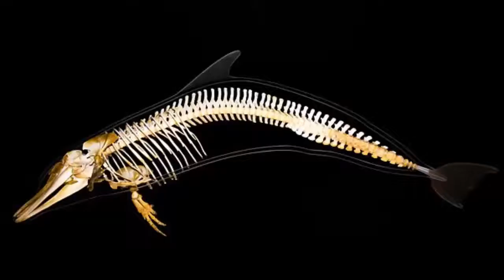Top 9 Loài Động Vật Tuyệt Đẹp Chỉ Sống ở Bắc Cực - TJAY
nội dung: thegioidongvat.co
1Cáo tuyết có tên gọi khoa học là Vulpes lagopus (Cáo Bắc Cực) có thân hình nhỏ bé với chiều dài chỉ khoảng 46 – 68cm, và thích nghi rất tốt trong môi trường lạnh giá. Vào mùa hè, những con cáo tuyết khoác lên mình bộ lông nâu thế nhưng đến mùa đông thì một điều diệu kì xảy ra khi toàn bộ chiếc áo của chúc được chuyển sang màu trắng. Việc thay đổi màu sắc của lông này có tác dụng lớn với chúng trong việc ngụy trang để săn bắt con mồi.
Món ăn ưa thích của chúng luôn là những loài gặm nhấm như chuột… đôi khi sẽ là hải cẩu non, cá cùng những loài chim biển, một vài loại trái cây: quả mọng, rong biển…… Chúng thích sống dưới những cái hang trong lòng đất rồi giao phối khi tới mùa và đẻ con luôn trong cái ổ mà chúng đã tạo.
2Cáo tuyết có tên gọi khoa học là Vulpes lagopus (Cáo Bắc Cực) có thân hình nhỏ bé với chiều dài chỉ khoảng 46 – 68cm, và thích nghi rất tốt trong môi trường lạnh giá. Vào mùa hè, những con cáo tuyết khoác lên mình bộ lông nâu thế nhưng đến mùa đông thì một điều diệu kì xảy ra khi toàn bộ chiếc áo của chúc được chuyển sang màu trắng. Việc thay đổi màu sắc của lông này có tác dụng lớn với chúng trong việc ngụy trang để săn bắt con mồi.
3.Cá voi trắng có tên khoa học là Delphinapterus leucas là loài cá nhỏ nhất trong các loài cá voi với kích thước từ 4m – 6m và nặng tới 1,3 tấn, chúng thuộc loài động vật hiếm nhất hành tinh và ít ai có thể nhìn thấy chúng. Chúng đặc biệt khi khoác trên mình một màu trắng tinh và vô cùng thông minh nữa. Trong một quần thể cá voi trắng, luôn có phân chia xã hội và những cách giao tiếp đặc biệt với nhau.
Về độ phân bổ thì chúng sống chủ yếu quanh vùng biển Bắc Cực, người ta thường phát hiện thấy chúng ở khu vực bờ biển của Alaska, Canada, Greenland, và Nga.
4. Thỏ Bắc Cực (Lepus arcticus) có đặc điểm giống cáo tuyết khi chúng có cơ chế tự đổi màu lông xám vào mùa hè và trắng vào mùa đông cũng bởi lẽ chúng luôn là kẻ bị săn trong chuỗi thức ăn.
Bản năng sống của chúng rất hay khi có khả năng tích tụ dự trữ mỡ vào mùa hè. Mùa đông đến, ngoài bộ lông dày, Thỏ Bắc Cực thường đào hang và chui xuống đất để giữ ấm cho cơ thể. Khi bị săn đuổi, chúng có thể tăng tốc và chạy với tốc độ 64km/h. Khu vực sống chủ yếu của loài động vật này là ở bắc Canada và lãnh nguyên Greenland.
5.Kỳ lân biển còn có một cái tên khác là Cá voi có ngà, chỉ sống quanh khu vực Bắc Cực và được nhìn thấy chủ yếu ở vùng biển Bắc Băng Dương (Canada). Kỳ lân biển đặc biệt khi mang một chiếc ngà dài xoắn và đương nhiên không dùng để làm trang trí, kích thước dài từ 3-5m và nặng tới 10kg, trong mỗi cuộc giao đấu với kẻ thù thì đây là một vũ khí hữu hiệu. Các nhà khoa học cũng cho rằng, những chiếc ngà này thường được các con đực sử dụng trong việc thu hút giống cái.
5 Cú Tuyết Đây là một loài cú lớn có chiều dài 52–71cm và cân nặng từ 1,6-3,0 kg, sống khu vực xung quanh vòng cực Bắc. Với loài cú này, chỉ có giống đực là có màu trắng toát giúp chúng lẩn trốn trong việc săn mồi, Cú tuyết hay săn bắt ăn thịt những loài gặm nhấm nhỏ như chuột, đôi khi thì đối tượng sẽ là gà, thỏ trong mùa làm tổ và đặc điểm của loài cú này là chúng sẽ làm tổ trên mặt đất.
Mùa sinh sản của Cú tuyết diễn ra trong khoảng từ tháng 5 tới tháng 6 và số lượng trứng khoảng từ 3 đến 11 quả, tùy thuộc vào số lượng con mồi.
6. Linh miêu Canada sinh sống ở vùng cực Bắc là loài linh miêu lớn thứ 2 trên thế giới (sau linh miêu Á-Âu) thuộc chi linh miêu trong họ nhà mèo. Nhờ vào những chiếc chân dài, chúng có thể dễ dàng di chuyển trong khu vực tuyết phủ dày để săn mồi.

Cũng giống như cáo Bắc Cực, linh miêu Canada cũng có thể thay đổi màu sắc lông (màu trắng vào mùa đông, nâu vào mùa hè) để dễ dàng ngụy trang khi đi săn mồi. Được biết, con mồi chủ yếu của loài động vậy này là thỏ rừng.
7.Bò xạ hương
Chúng được cho là loài động vật kỷ băng hà[3] sống ở vùng Bắc Mỹ cách đây 200.000[4] - 90.000 năm[5]. Cuối thời kỳ băng hà, giai đoạn Holocen[6] chúng dần di chuyển khắp lục địa Bắc Mỹ, sang cả Greenland, tại các khu vực lạnh giá đầy tuyết.

Bò xạ hương có nguồn gốc ở khu vực vùng Bắc Cực thuộc Canada, Greenland, và Hoa Kỳ. Tuy nhiên, ở Alaska cuối thế kỷ 19, đầu thế kỷ 20 gần như chúng đã không còn tồn tại. Sự suy giảm nguyên nhân là do tình trạng săn bắn quá mức, nhưng một nguyên nhân khác được cho là do việc biến đổi khí hậu ở đây

Bò xạ hương sống thành từng đàn khoảng từ 12-24 vào mùa đông và 8-20 vào mùa hè. Con đực có vai trò thống trị trong đàn, khẳng định sự thống trị của mình bằng cách khác nhau. Có thể là việc gầm thét, dậm chân xuống đất, hoặc dùng cặp sừng của nó để đuổi theo tấn công dọa một con trong đà
8. Nhàn bắc cực